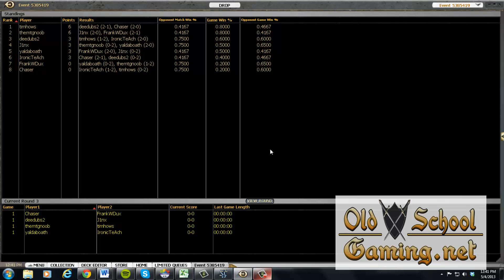Tues 5/7 GTC Draft Round 3 mtgo